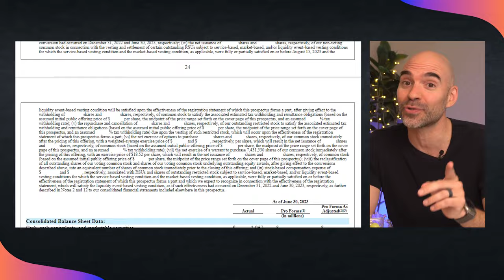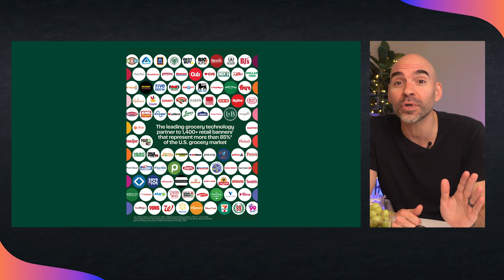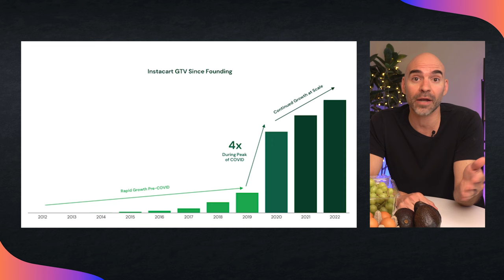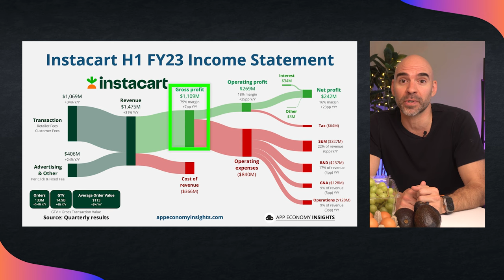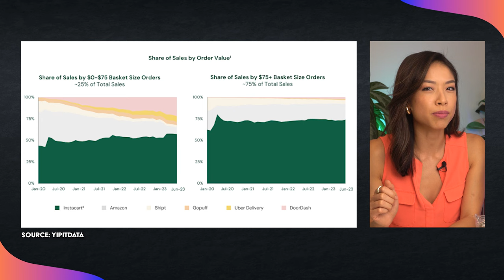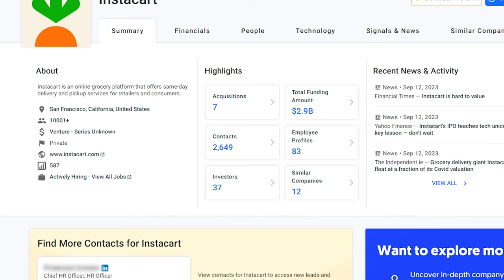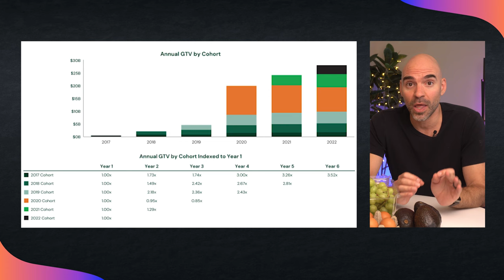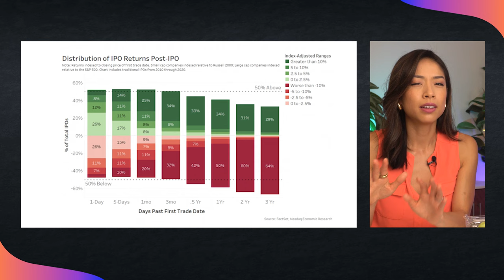🥕 Instacart IPO: The Ultimate Guide Before You Invest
Instacart IPO Deep Dive: here's your ultimate guide before you consider investing.

Let's dive into the grocery delivery giant 🥕🥦📈

From its origin story in 2012, Instacart has carved its way into millions of households. But as they prepare for their big IPO, what lies beneath the surface of this innovative company?

In today's video, we take you on a comprehensive journey through Instacart's S-1 filing. Whether you're intrigued by the financial nuances, the leadership team, or their future roadmap, this analysis promises a holistic understanding of Instacart's business model and prospects.

🔍 Video Highlights:

🚀 Instacart's transformative journey: 2012 to now
💼 Dissecting the business model: How do they make money?
💰 A glimpse into the financial health of the company
🌐 Growth, risks, and challenges: Navigating the future landscape
👥 The leadership team: Who's at the helm?
🔮 Future outlook: What to expect post-IPO?
💡 Personal take

Join tech veteran Stephanie Wong and App Economy Insights founder Bertrand Seguin. Whether you're a seasoned investor or simply curious about the mechanics of the tech world, this deep dive into Instacart is sure to offer valuable insights. After this, you'll know more than 90% of investors.

⏱️ Timestamps
00:00 Introduction
01:12 Overview
02:55 Business Model
04:44 Financial Highlights
06:21 Risks
08:03 Management
08:40 Outlook
11:04 Our Take

📝 Resources
▪ More charts and analysis from App Economy Insights: